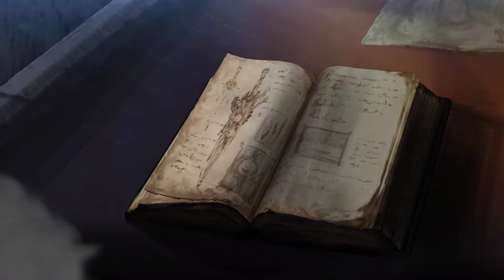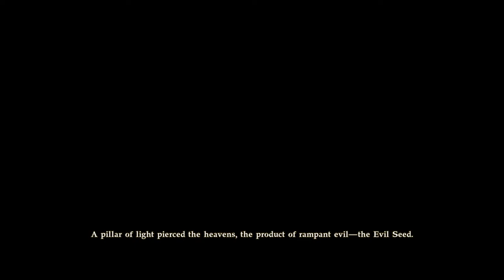SOUL CALIBER 6 INTRO | PC | BANDAI NAMCO | AGMC ROOM 237